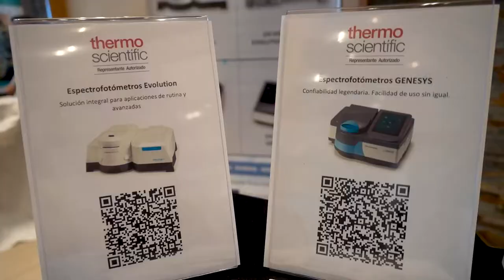Participación en IWOBY (@iwoby2021), durante los días 20 y 21 de Noviembre.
Tuvimos el honor de participar como sponsors de la primera edición llevada a cabo en la ciudad de Bariloche de la mano de nuestro Supervisor de ventas, Edgardo Gabriel Slika, y nuestro Product Manager de Elemental & Molecular, @Gonzalo Valdivieso, con la línea de Espectrofotómetros UV-Visible Genesys de @thermofisherscientific dedicados a aplicaciones en cerveza.